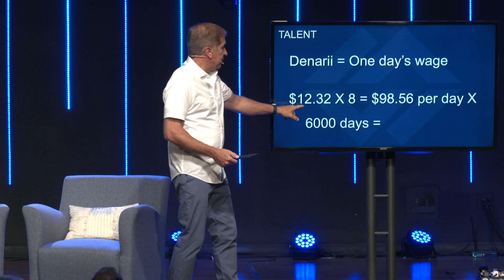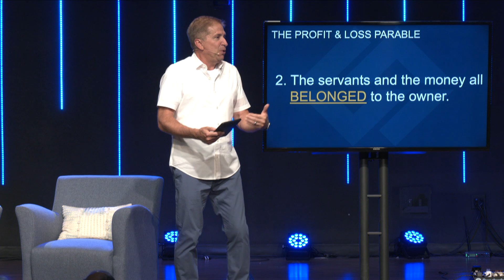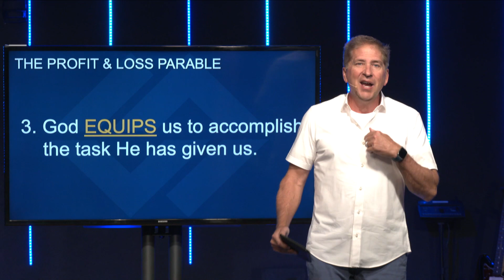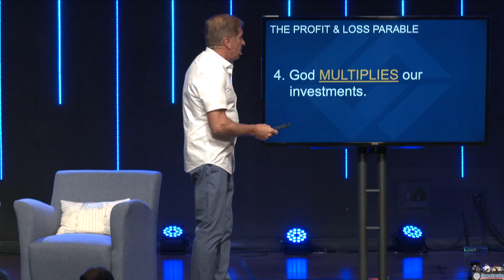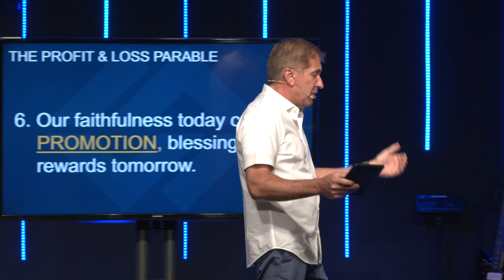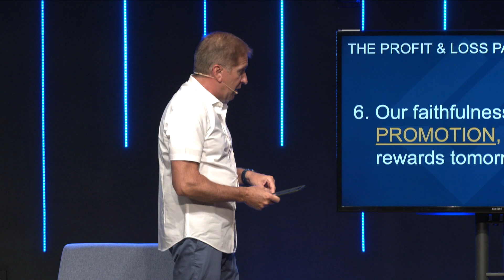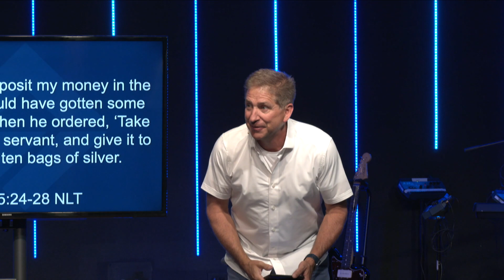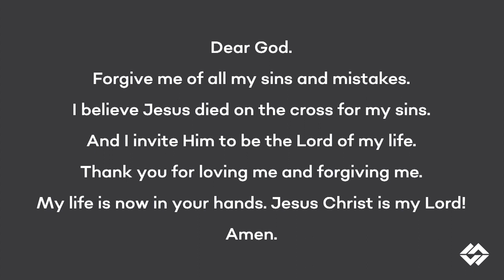Storyteller - Part 7 "The Profit & Loss Parable"